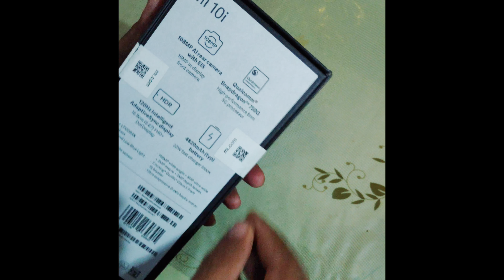5G Mobile with 108 MP Camera | Under 20000 😎 | Unboxing